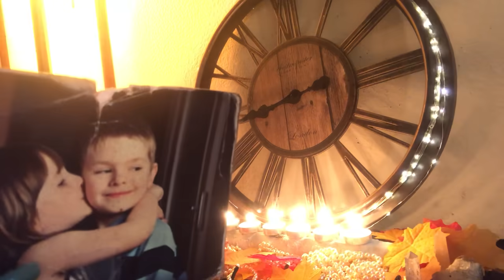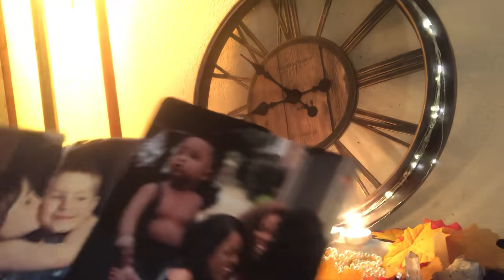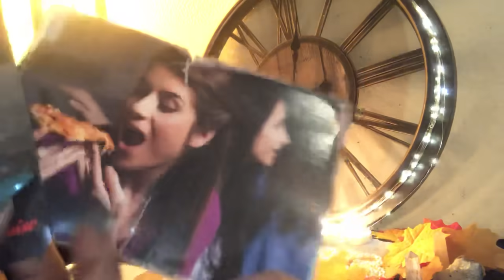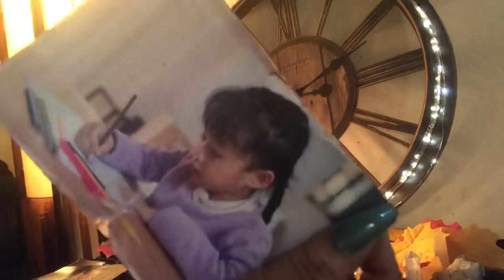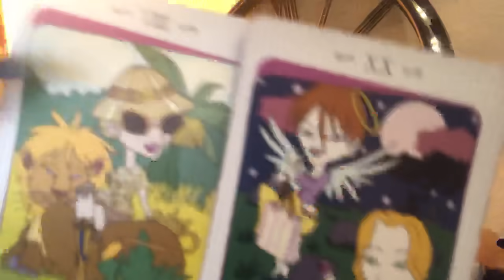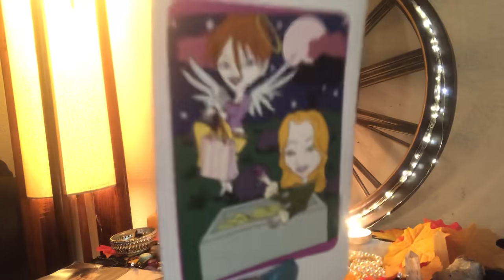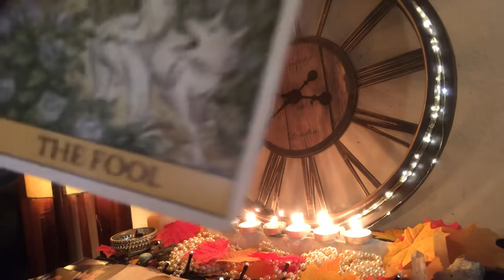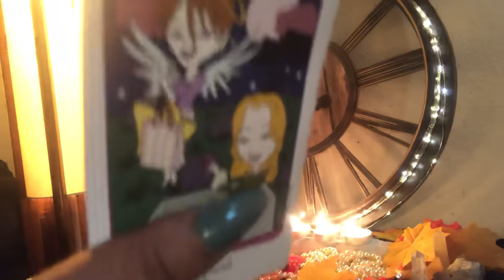Grab 🛍👋🏾 Bag Monday ( Collective Message)